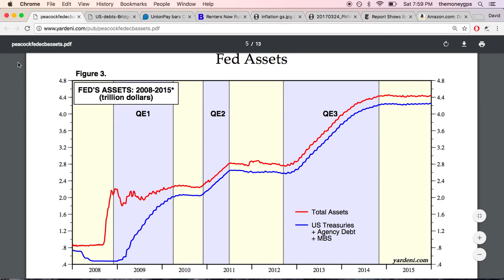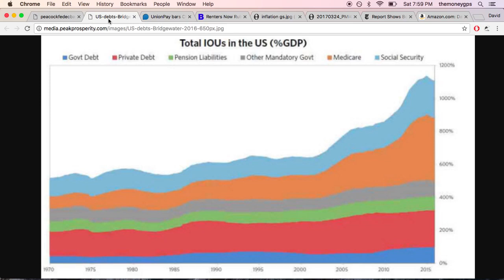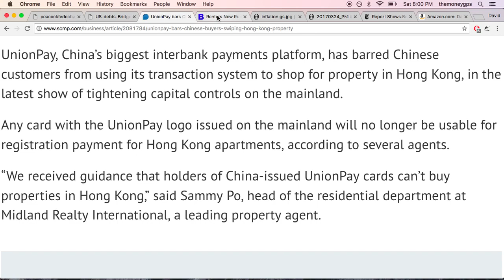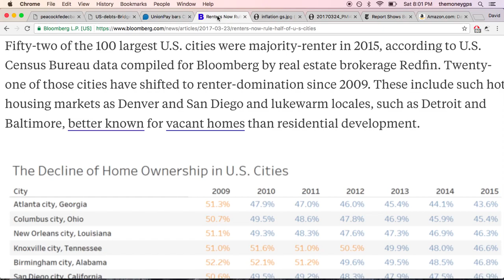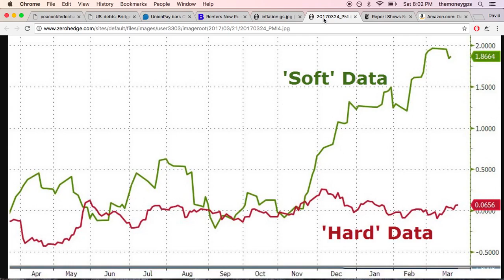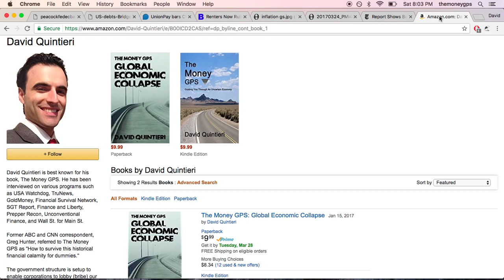Real Estate Market in U.S. Chart Shows THIS Falling Since Financial Crisis!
BitCoin: 1MbAUXsHa8XRFMHjGurd7L5nRDYJYMQQmq

Sources:
inflation money currency stock market